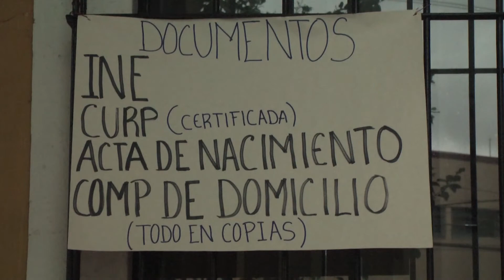Citas bajan filas para 65 y más en Pila Seca